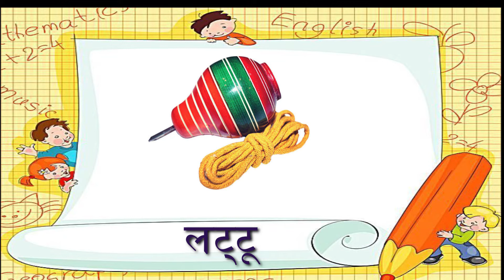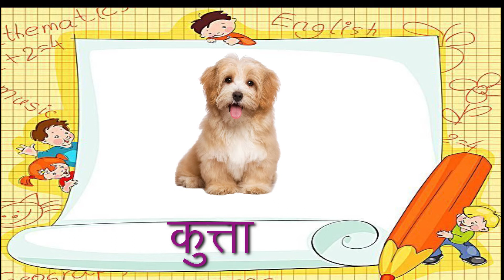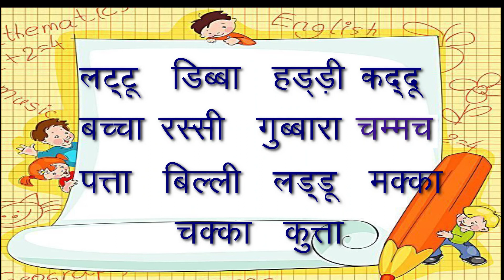आधा अक्षर- चित्र वाले शब्द - द्वित्व व्यंजन और संयुक्ताक्षर -Aadha akshar chitra wale shabd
आधा अक्षर -चित्र वाले शब्द || द्वित्व व्यंजन और संयुक्ताक्षर || Aadha akshar chitra wale shabd || Hindi for beginners